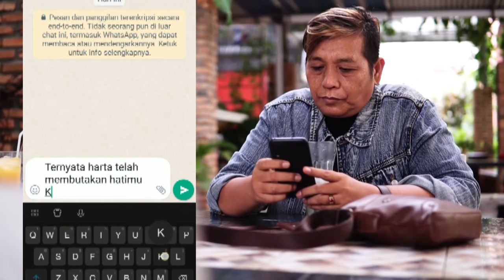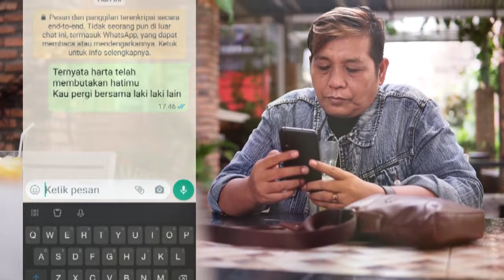CEWEK MATRE Jhon Elyaman Saragih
Slamat menikmati sahabatku semua..
semoga terhibur..
jangan lupa ya like komen share Trimakasih🙏🙏